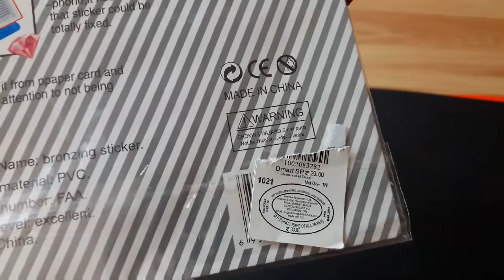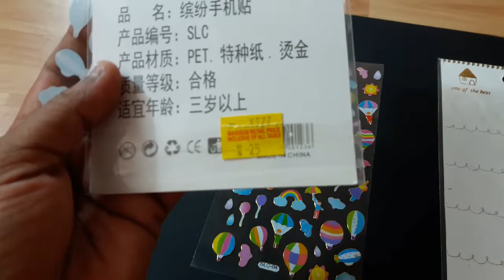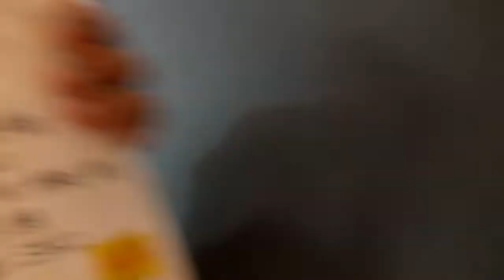Stationery haul sticker Rs. 20/- only